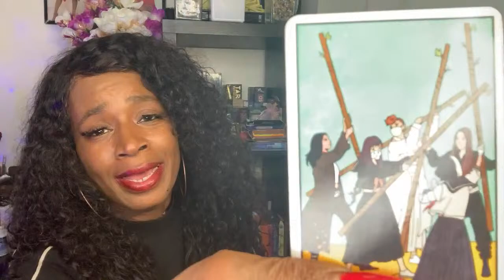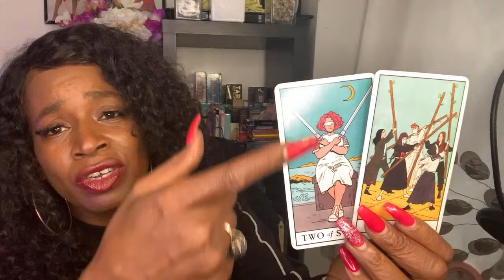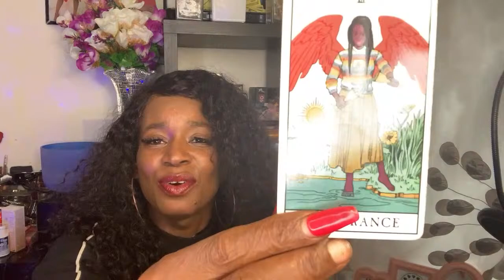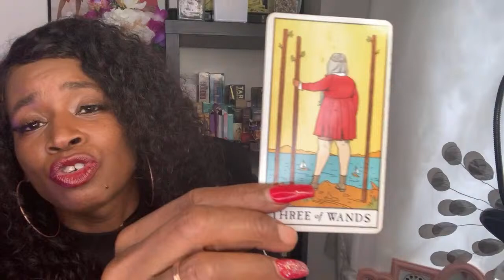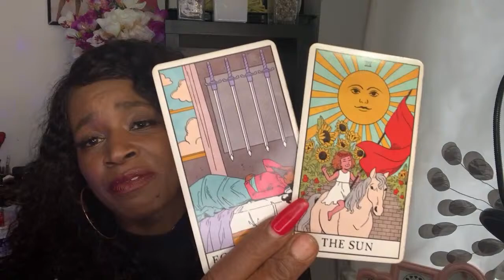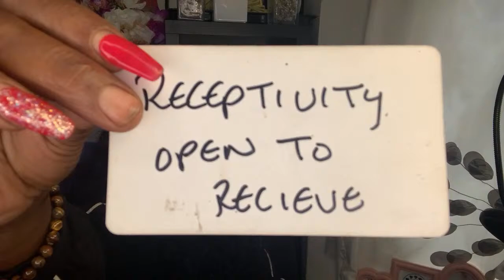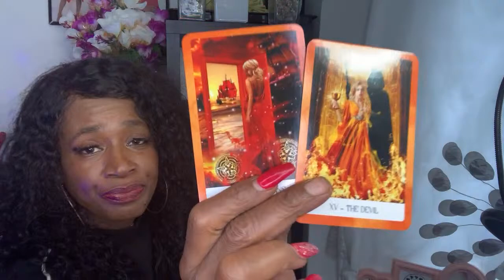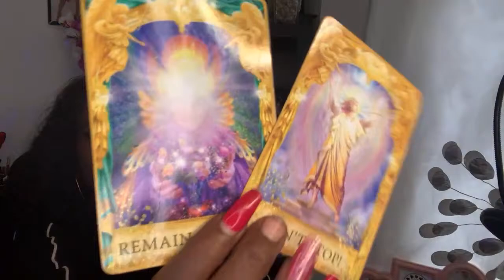♉️TAURUS♉️ STALKERS WATCHING YOU/ GANG STALKING~THEY ARE GONNA PAY FOR THE SH*T THEY STARTED PERIOD!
Hi it's Deevirgotarot2222  join me in this powerful channelled messages for Taurus in August!!!

My intentions are to provide light, guidance and insight from GOD\SPIRIT into the current situations concerning Taurus.